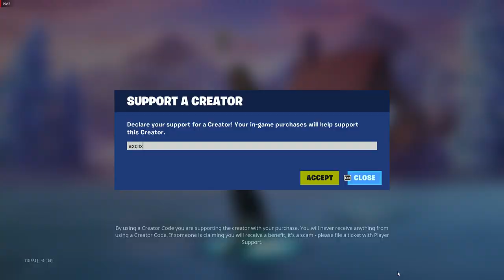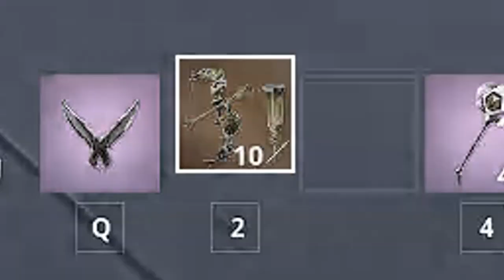BOWS ONLY IN CHAPTER 4..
What's up boys, I hope you enjoyed that video, If you did please